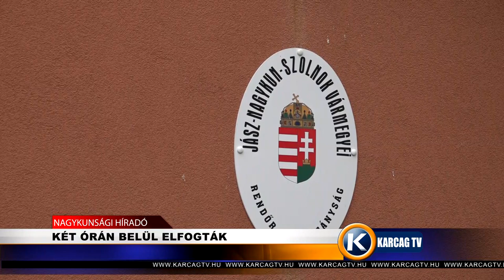KÉT ÓRÁN BELÜL ELFOGTÁK